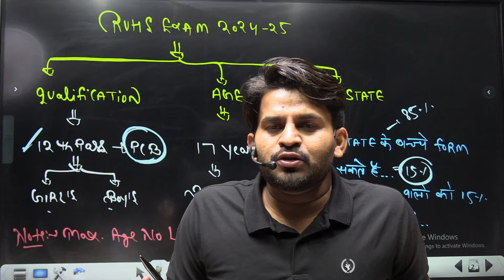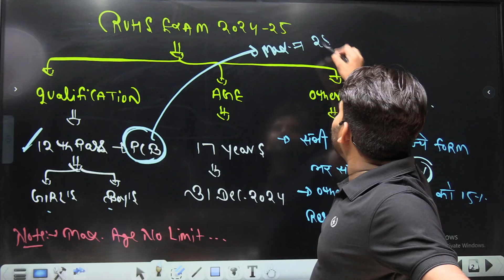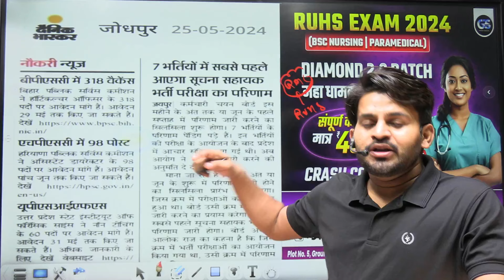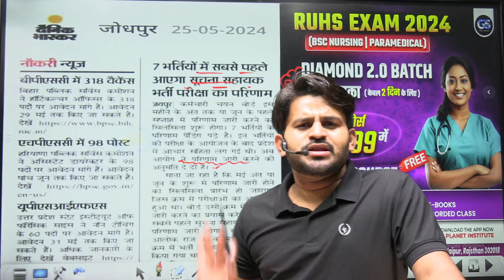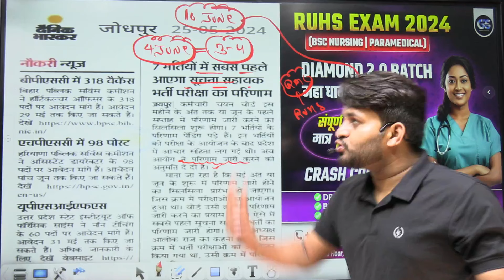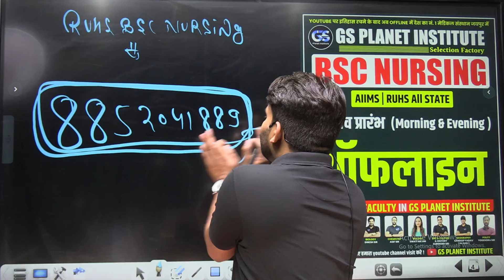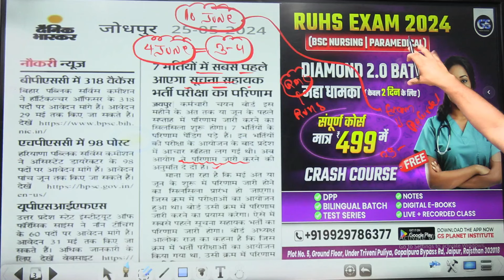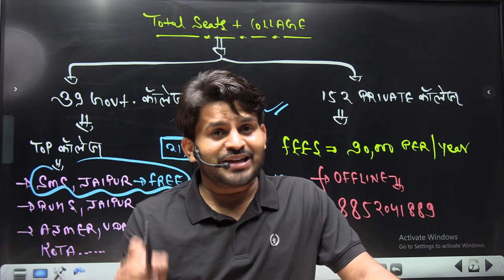RAJASTHAN BSC NURSING APPLICATION FORM 2024 | BIG UPDATE RUHS BSC NURSING EXAM 2024 | BY DINESH SIR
Rajasthan B.Sc Nursing 2024 Application Form & Exam Update by Dinesh Sir!
Are you aiming to become a nurse in Rajasthan? This video by Dinesh Sir is packed with the latest updates you need to know about the RUHS B.Sc Nursing application form and exam for 2024!

Here's what you'll learn:

Crucial Dates: Stay informed about application deadlines and exam schedules.
Big Announcement: Don't miss out on this important update!
Eligibility Criteria: Ensure you meet all the requirements before applying.
Application Process: Learn the step-by-step guide to a smooth application.
Exam Pattern & Tips: Gain valuable insights from Dinesh Sir to ace the entrance exam.
Increase your chances of success in the RUHS B.Sc Nursing Entrance Exam 2024!

Watch now and get prepared!

rajasthan bsc nursing entrance exam date,
rajasthan bsc nursing entrance exam 2024,
rajasthan bsc nursing entrance exam 2024 form,
ruhs bsc nursing form 2024,
ruhs bsc nursing application form 2024,
ruhs bsc nursing form date 2024,
ruhs bsc nursing entrance exam 2024 application form,
ruhs big update,
ruhs big update today,
ruhs big update 2024,
ruhs form date 2024,
ruhs form 2024,ruhs form kaise bhare,
ruhs application form 2024,
ruhs ka form kab aayega 2024,
ruhs form 2024,
👉For Admission Support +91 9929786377, 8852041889
👉 HANDWRITTEN NOTES
👉 COMPLETE PDF